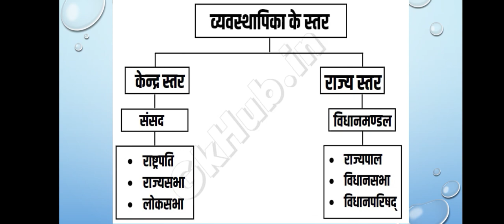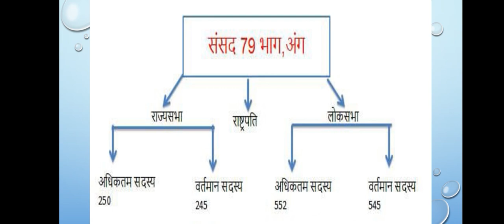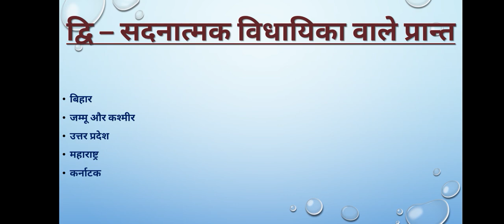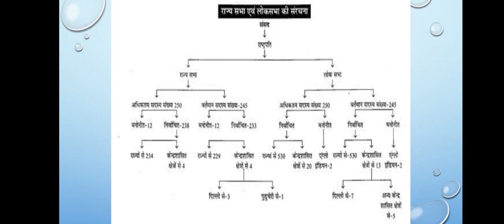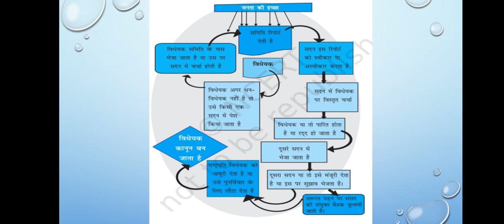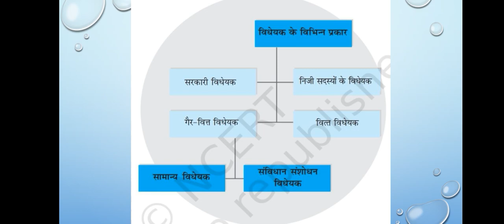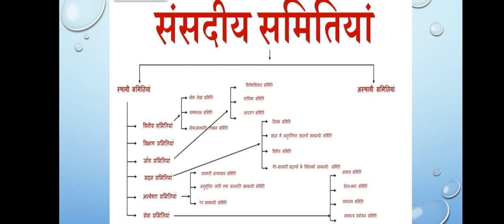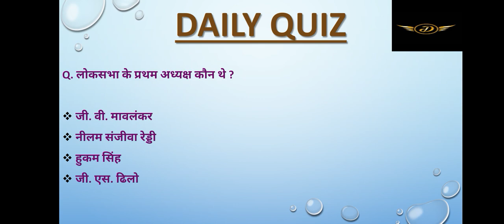NCERT Polity Class 11 chapter_5|| विधायिका|| Free NCERTs Complete Course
NCERT Books are the foundation for the Civil Services Exam Preparation. IAS Coaching is incomplete if you do not have conceptual clarity from NCERT Books. NCERT books are the first stepping stones for a holistic IAS preparation study plan and realizing the dream of becoming an IAS officer.

Delight IAS is going to provide complete NCERTs summary in videos form for Free of cost. This will be regular program for 3-4 months. Complete notes will also be available in PDFs form on Telegram Group. Quality of content will be our biggest priority!!